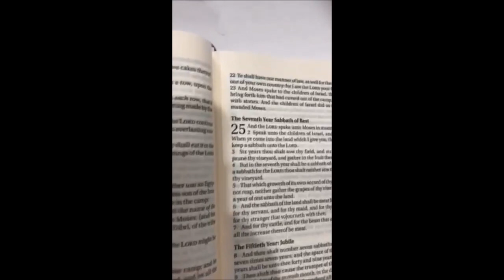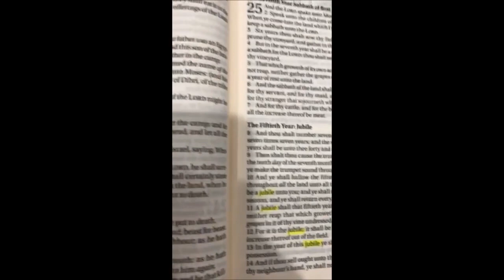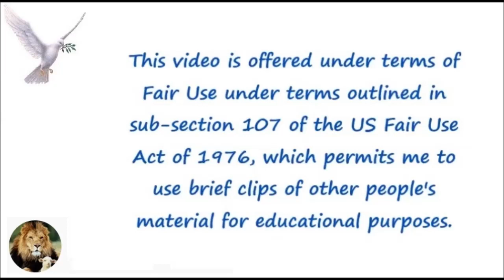A King James Bible With Jubilee Spelled Correctly